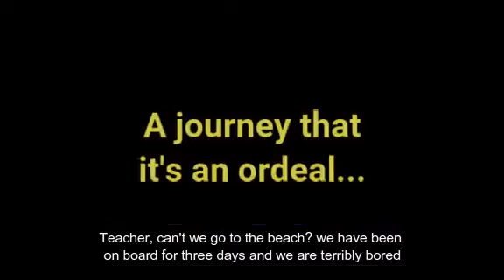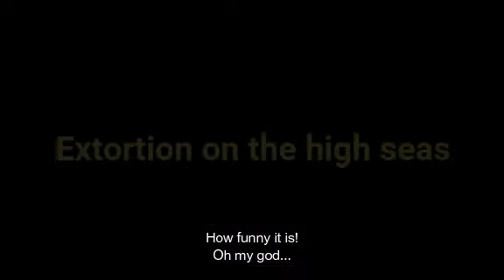TRAILER Coconut Holidays (2003) (spanish version with ENG subt)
A French academy for foreigners located at the Domaine Trigano in Ferolles-Attilly organizes a sailing trip for its most wayward students, with the aim of concentrating on preparing for their September exams. However, in the waters of the Indian Ocean, one of the teachers commits a vilifying slip with which the students extort her in exchange for favors and a more lax disciplinary regime. Behind the back of the senior teacher, the young women are absent from review lessons with repeated trips to the beaches of the Seychelles. Very soon, the dean has knowledge of all his wanderings. Faced with such a desperate situation and with the threat of expulsion as a sword of Damocles over one of the girls, the students ally themselves with the extorted teacher and draw up a contingency plan. After trapping the senior professor and thanks to other compromising photos, the young Czechs get the necessary bull to enjoy their last days in paradise, and will enjoy greater permissiveness upon their return to Chateau de la Barre, located in Ferolles-Attilly.

Tropical 7: Coconut Holiday
Directed by Max Bellocchio